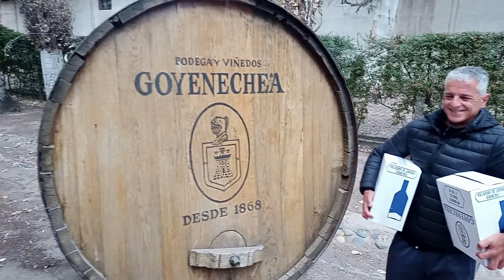COMO nos alejamos del TEMPORAL DE NIEVE en MENDOZA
Un viaje que se termina ,salimos de Las Leñas porque se viene un tremendo Temporal de Nieve y Blanquita no esta equipada para enfrentarlo .
Preferimos volver a San Rafael ,pasar noche y de ahi a Buenos Aires pero hacemos un alto en el camino para visitar la BODEGA GOYENECHEA.
Acompañanos en esta loca aventura !
Esperamos que les guste el video
Facebook Mirefugiosobreruedas
Deja tus comentarios y consultas,todo nos ayuda para seguir creciendo y lograr nuestro sueño de viajar por la Argentina.